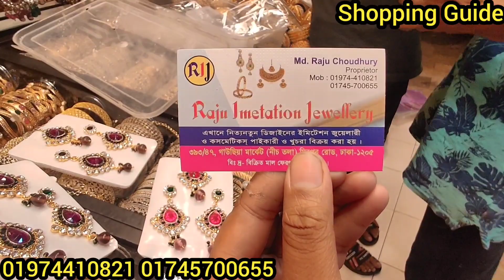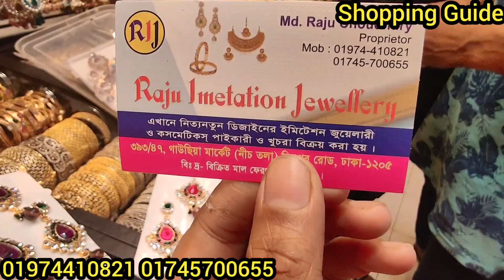Tikli & Earrings Set at Offer Price || কমদামে গাউছিয়া পাইকারী মার্কেট থেকে জুয়েলারি || Jewellery